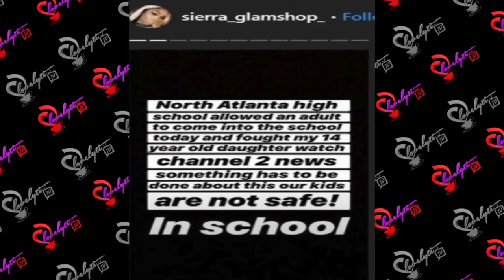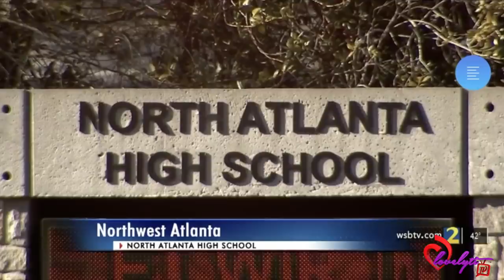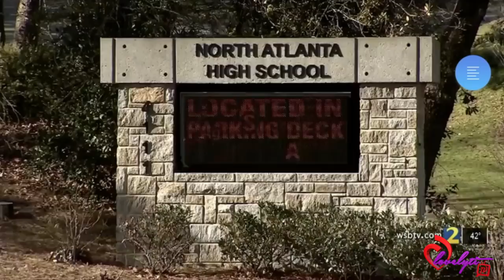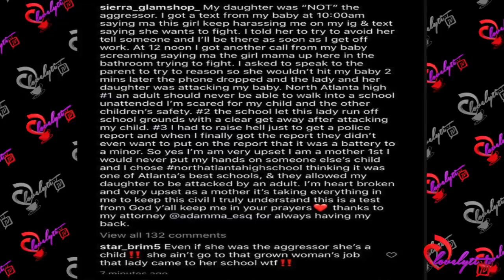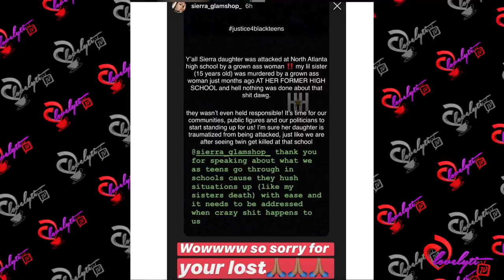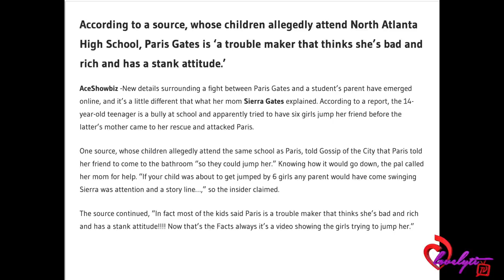Mom charged for jumping LHHATL Star Sierra Gates' child at school+Was her daughter the REAL BULLY?